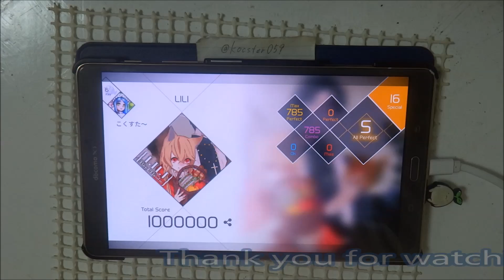【VOEZ】LILI(Special) All Max Perfect 1000000pts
LILIは神、異論は認めない。